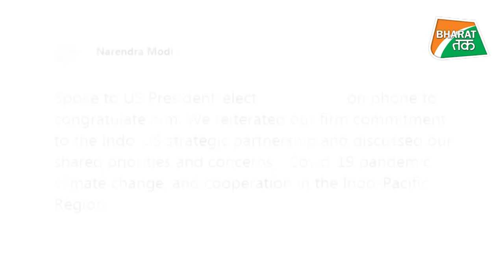पीएम मोदी और बाइडन में बनी बात, फ़ोन की घंटी से बड़ी हुई चीन की परेशानी